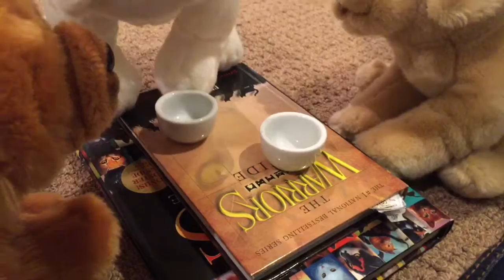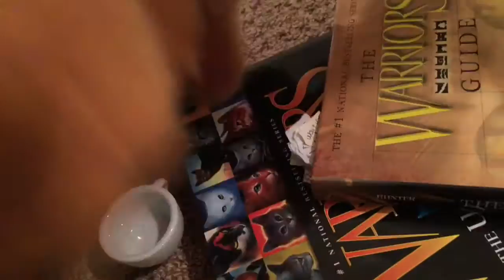Webkinz Short Film: The "Perfect" Date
Hey everyone!
Jaycee and Caleb are on their first date. They want it to be perfect...But things do not go as planned..
Ft: Abbie!!! :3